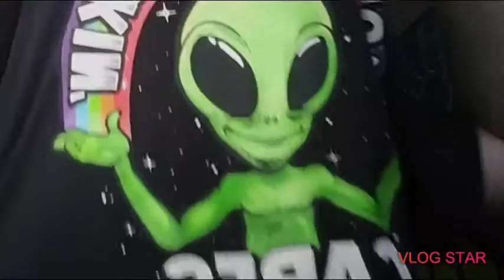Trying to compete Chapter 12 in piggy (So Close)